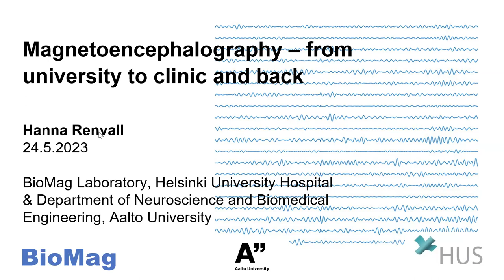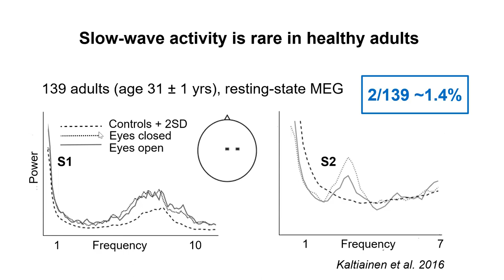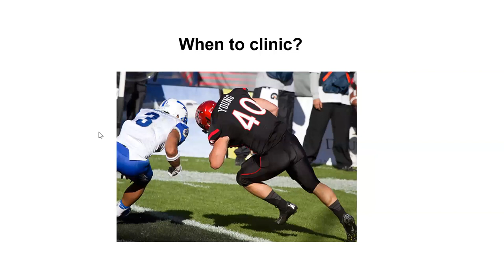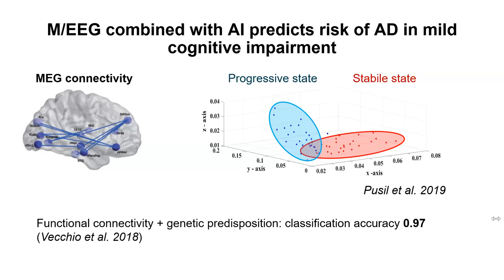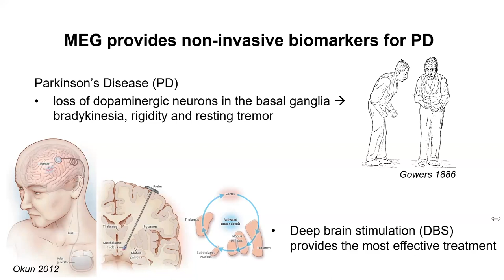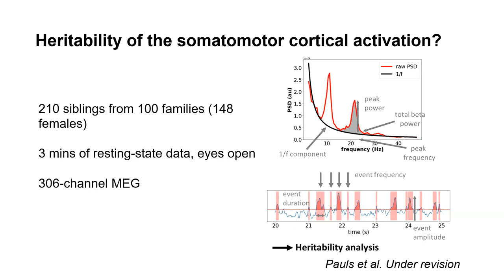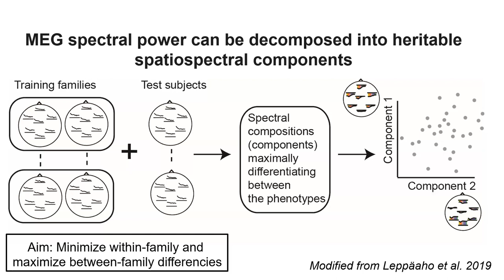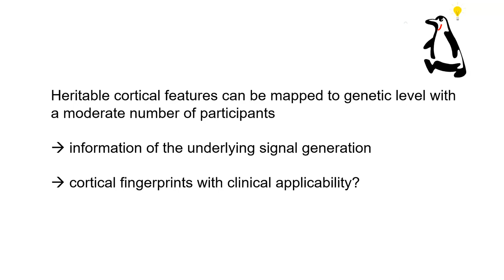BrainMap: Magnetoencephalography - from university to clinic and back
Prof. Hanna Renvall, MD, PhD - Aalto University, Helsinki University Hospital

Magnetoencephalography - from university to clinic and back
BrainMap, May 24th, 2023